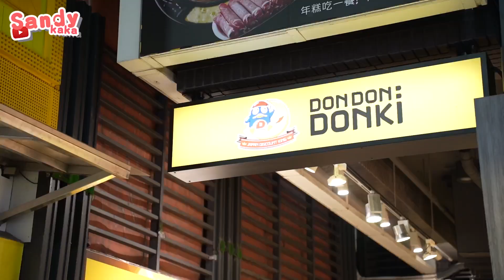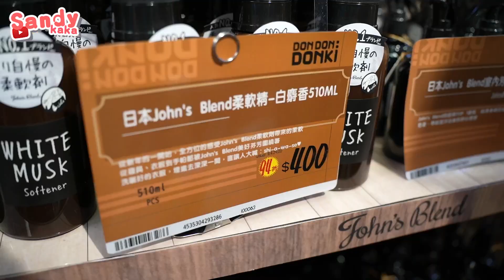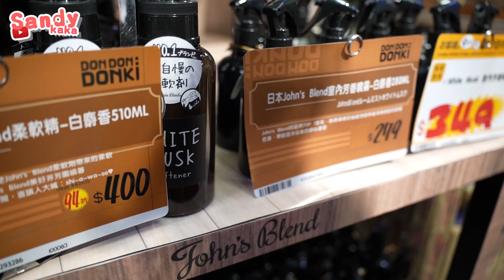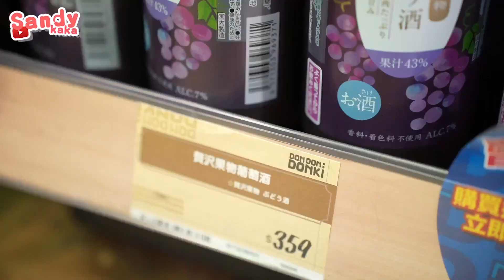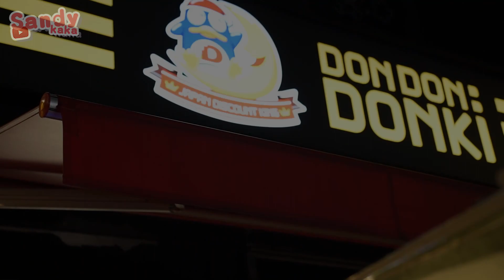唐吉軻德之我們必買清單！私藏名單都在這！｜Sandykaka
173搭計程車，點我有9折優惠省很大！